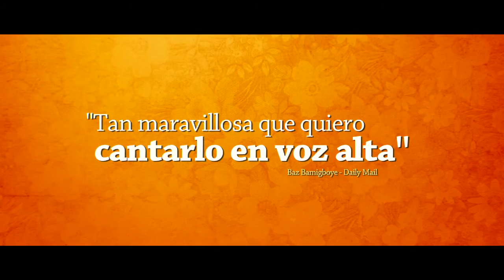Una canción para Marion - Tráiler HD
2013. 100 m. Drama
Dirigida por Paul Andrew Williams

Interpretada por Vanessa Redgrave, Terence Stamp, Gemma Arterton, Christopher Eccleston

Arthur es un jubilado gruñón cuya esposa Marion lo anima a que se una a un coro local que, desde luego, no tiene nada de convencional. A pesar de la oposición de su hijo James, la directora del mismo intentará convencer al hombre para que forme parte de su grupo y, de esta forma, aprenda a aprovechar lo bueno de la vida.

Poco a poco, descubrirá que las mejores armas para enfrentarse a los momentos más oscuros que se le vienen encima son la música y el amor de los que le rodean.